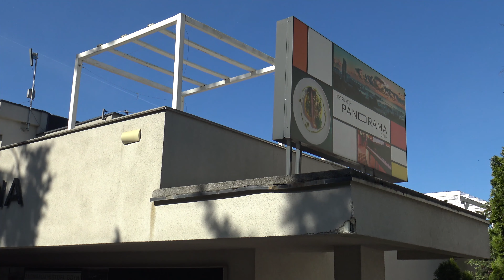Gdynia Kamienna Góra Wille Widoki+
--4K-- 30 Maja 2021 Spontaniczny wypad spacerem na Kamienną Górę w Gdyni. Stare przedwojenne wille oraz port z punktu widokowego. To miejsce ma swój niepowtarzalny klimat. Kilka scen na plaży i koło Kontrastu. Polecam !!!